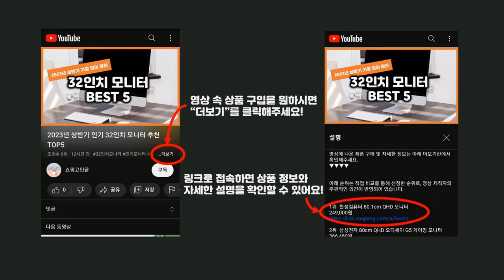2024년 가성비 경성의복 추천 TOP5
2024년 하반기 가성비 경성의복 추천 TOP5을 소개합니다.

♥5위   마켓에이 여성용 클래식 모던 복고 카라 원피스  [  29,070원  ]

♥4위   개화기 의상 졸업사진 원피스 코스프레 레트로 복고풍 졸업사진 컨셉 학원풍 졸업사진 입학시즌 예술사진 공연복 여자친구 선물 청춘소녀캠퍼스 여주인공  [  21,360원  ]

♥3위   긴팔 드레스 세트 빈티지 브로치 레이스 멜빵 허리 여밈 날씬해 보이는 원피스 학원풍 졸업사진 입학시즌 아트화이트 셔츠 무릎 위 롱스커트  [  29,930원  ]

♥2위   페이퍼먼츠 페이크 조끼 일체형 쓰리버튼 롱 원피스 03568  [  39,900원  ]

♥1위   메이첼 큐티카라 브이 벨벳 원피스 00219  [  18,100원  ]